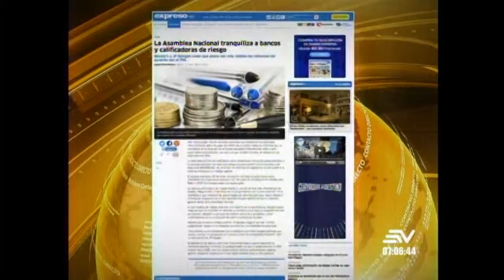ECUAVISA MAÑANA 23 05 PATRICIO DONOSO